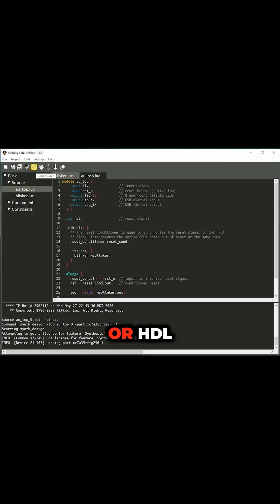What are FPGAs?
Dive deep into the fascinating world of Field-Programmable Gate Arrays (FPGAs) and explore how they revolutionize hardware customization